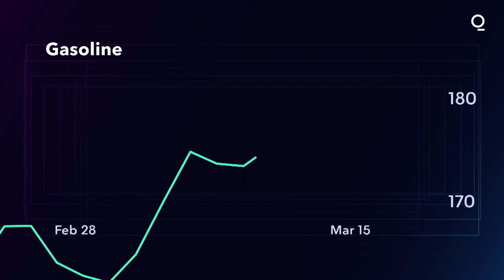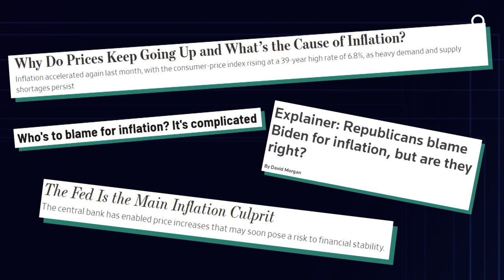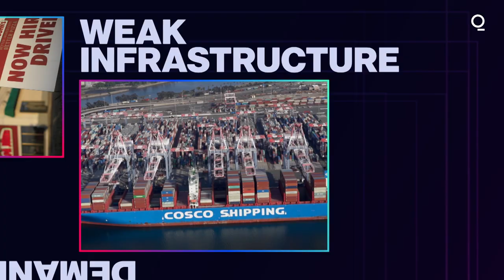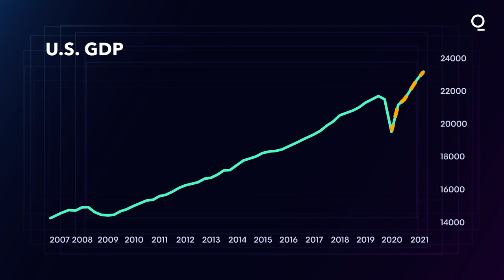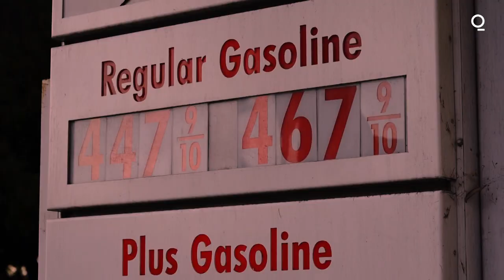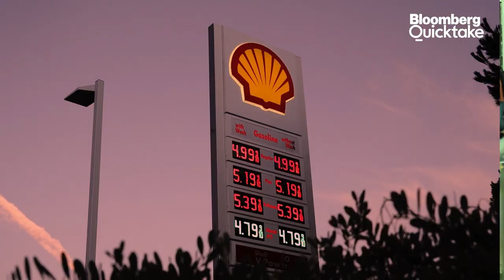How 2021 Became the Year of Inflation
On the one hand, more jobs, lower unemployment, higher wages and stock markets. But on the other hand, backups at ports and rail yards, companies struggling to meet demand, prices rising too much, too fast. It's the story of the U.S. in 2021. Here's Dan Neligh's perspective on the historic return of inflation.